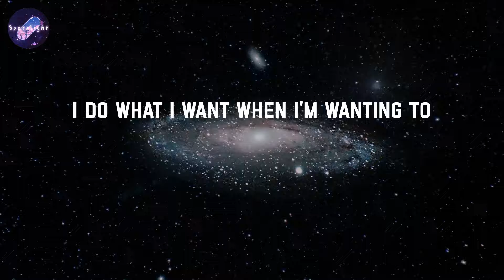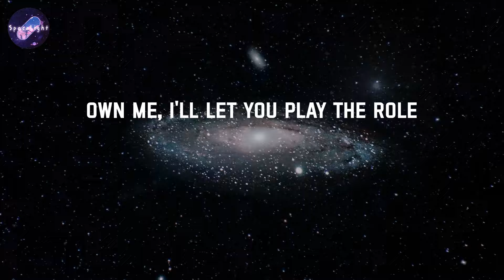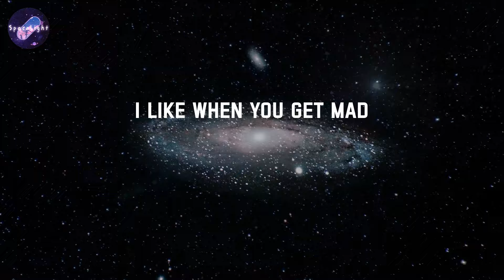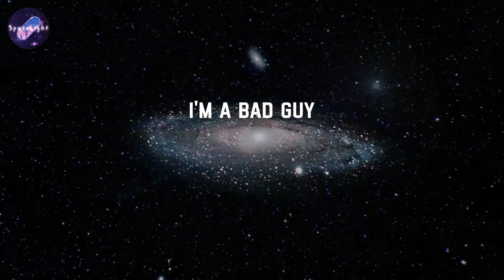bad guy - Billie Eilish (Lyrics)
Lyrics: bad guy - Billie Eilish